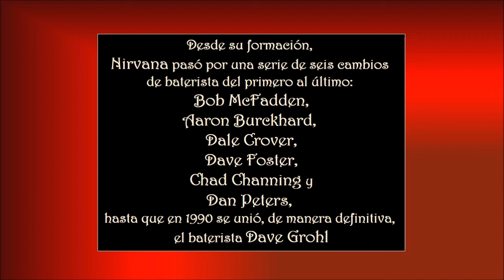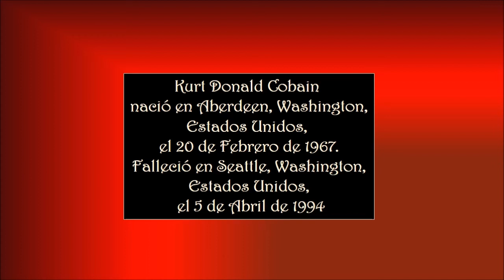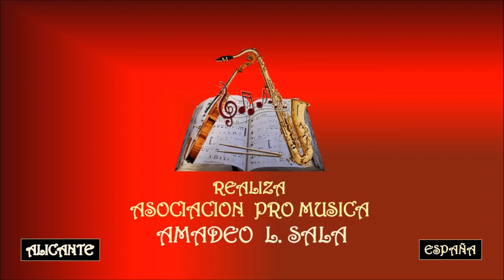NIRVANA – THE MAN WHO SOLS THE WORLD - Asociación Pro Música AMADEO L. SALA.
Nirvana fue una banda de grunge estadounidense procedente de Aberdeen, Washington fundada por el vocalista y guitarrista Kurt Cobain y el bajista Krist Novoselic en 1987. Desde su formación, Nirvana pasó por una serie de seis cambios de baterista del primero al último: Bob McFadden, Aaron Burckhard, Dale Crover, Dave Foster, Chad Channing y Dan Peters hasta que en 1990 se unió, de manera definitiva, el baterista Dave Grohl. Nirvana es catalogada como una de las bandas más famosas, importantes e influyentes de la historia de la música, siendo considerada como un símbolo de su generación.